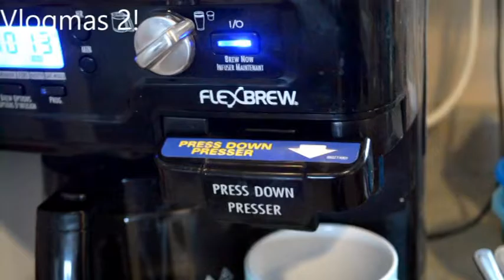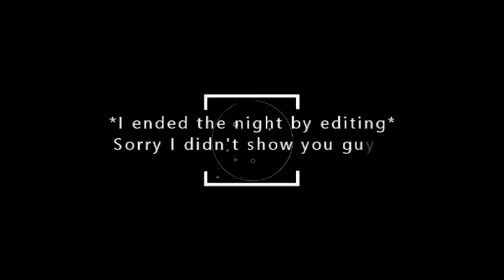What is this present?! | Vlogmas 2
So the present is a frying pan, my wrapping skills are at 100% if you guys guessed right then please tell me if you did in the comments! Something exciting is coming this New Year!